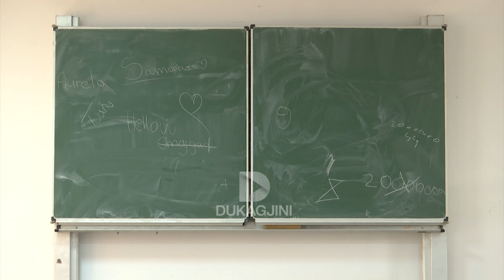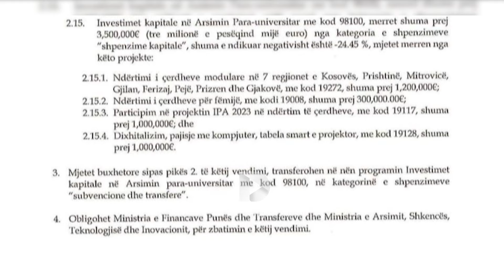Buxhet më i lartë, paratë e çerdheve, digjitalizimit transferohen për tekste shkollore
Afër 10 milionë euro Ministria e Arsimit ka marr nga projektet e mbetura në gjysmë dhe ia ka kaluar shpenzimeve për subvencionim të teksteve shkollore. Nga njohës të fushës sëekonomisë e nga opozita kjo formë po konsiderohet keqmenaxhim i buxhetit të shtetit dhe amatorizëm. Në ndërkohë, MASHTI nuk ka treguar se pse po praktikohet kjo formë e kalimit të mjeteve nga një projekt në tjetrin.